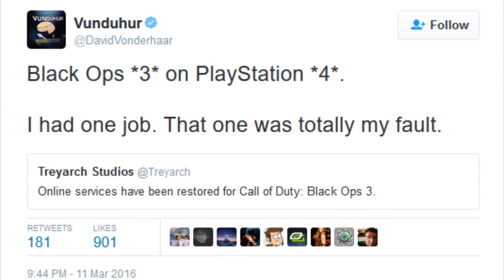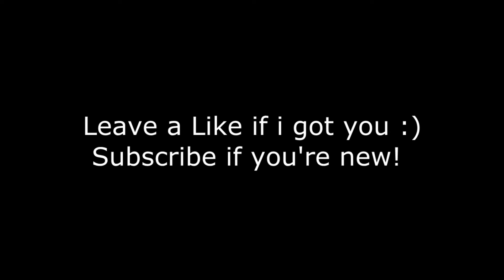Call of Duty: Black Ops 4 ANNOUNCED?!?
Be sure to rate the video and let me know what you think?